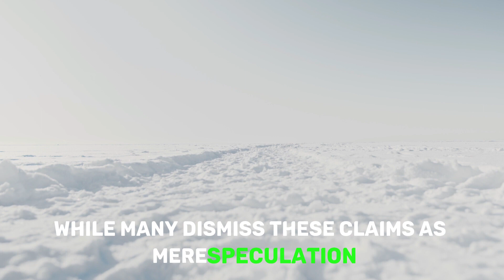Mysterious facts of Antarctica! || Amazing Facts 😱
antarctica, terrifying discovery, interesting facts, Antarctica mysterious facts